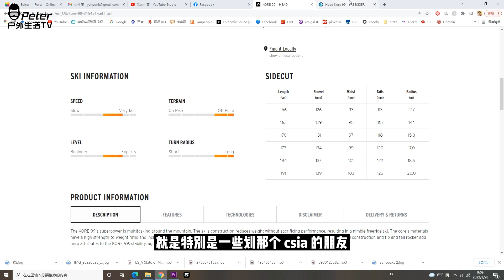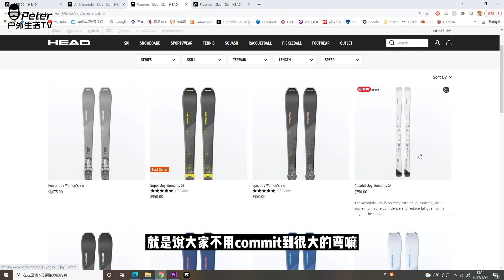Whistler 3月底还有这么多粉？双板如何滑粉雪 分享我的经验！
温哥华华人雪具店店 Aline Sports 全新店铺地址：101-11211 bridgeport Rd Richmond 欢迎来玩。记得说Peter介绍过来的，有折扣哦！

想买最新Insta360 one X2 的小伙伴可以到以下官网链接购买哦！❤

想买最新Insta360 one R 的小伙伴可以到以下官网链接购买哦！❤

想买 Insta360 one x的小伙伴可以到以下官网链接购买哦，从这个链接购买，推广赠品 ❤
①客户购买豪华套餐，自拍杆套餐，Vlog套餐：赠送低温电池

②客户购买标准套餐，存储卡套餐，超长续航套餐：赠送自拍杆

我还可以有一点佣金。谢谢支持❤

Insta360 必备配件 Ulanzi Cage

微博：Peter户外生活

主相机：Sony A7iii + 17-28 tamron

运动相机：Gopro 8

航拍：DJI Mavic Air 2